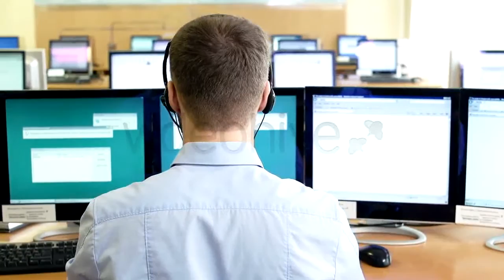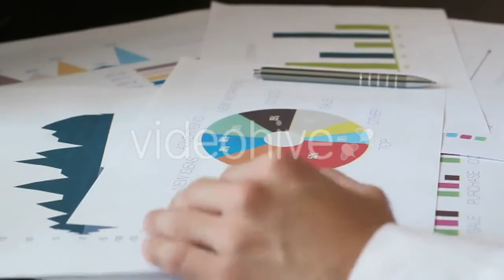Sad Man At His Office Desk 1 - (science) | Stock Footage Mega Pack +40 items